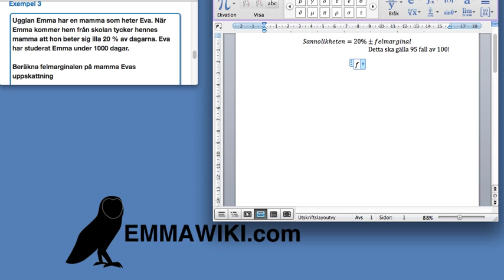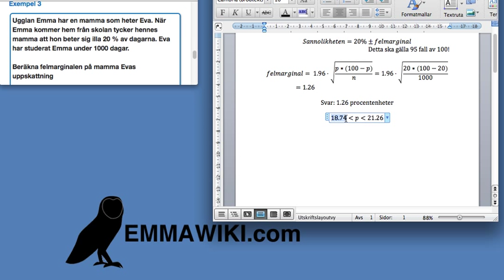Felmarginal med 95% konfidensintervall